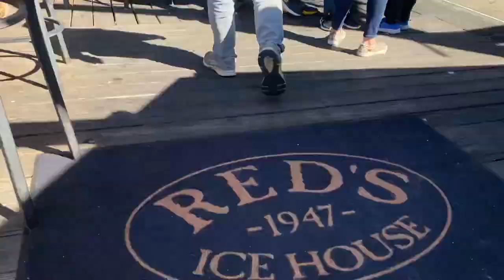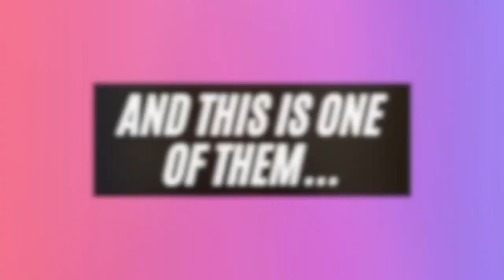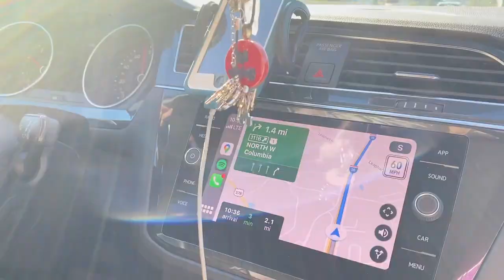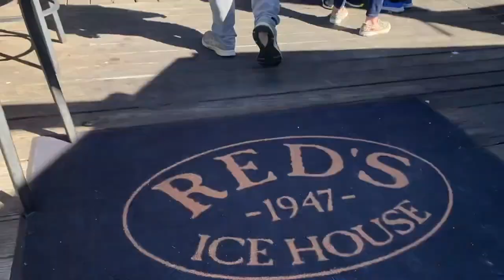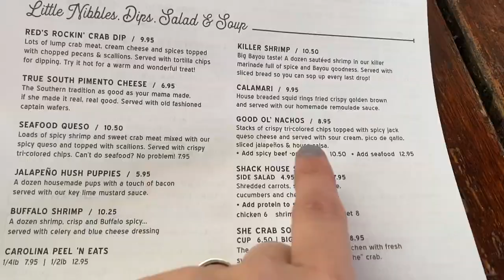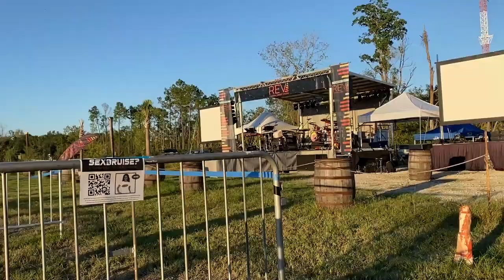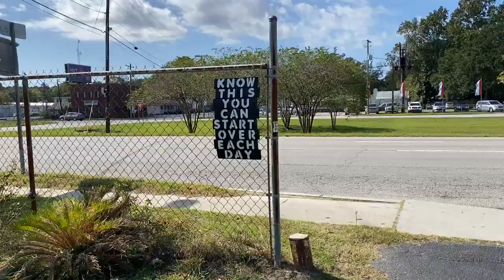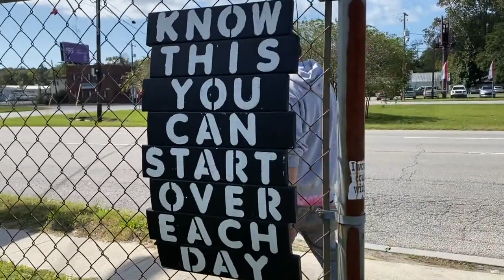Doom Flamingo Concert in Charleston // VLOG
VLOG: Our First post-coronavirus concert experience!
One of the things we have missed the most this year has been LIVE MUSIC! We were so excited to finally stand in front of a stage and experience the magic of unity that comes along with these sort of events.
We saw Sexbruise? (yes, the question mark is a part of the name!) and DOOM Flamingo at the Firefly Distillery in Charleston SC ( October 17th 2020). It was incredible and I am so grateful that we went!
I was really pleased with how things were handled as far as COVID restrictions were concerned. If this is the future of live music, I'm OK with it!
We also did some shopping around Charleston in some really cool thrift shops!

I have a lot of magic in the making for you all!
I'd love to connect with you in the comments, so let me know what you think after you finish watching!